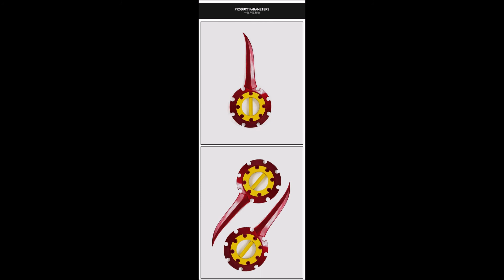มีดไฟนอลแฟนตาซี Final Fantasy X Fine Horse Rikku Double Dagger (Pre Order รอสินค้า 4 อาทิตย์)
อาวุธ ผลิตจาก pvc
ขนาด 23.5x54 ซม น้ำหนักประมาณ 2 กิโลกรัม